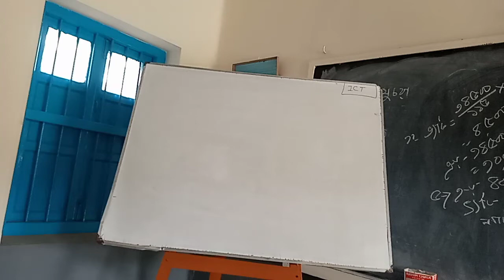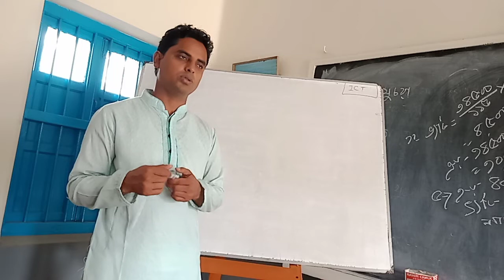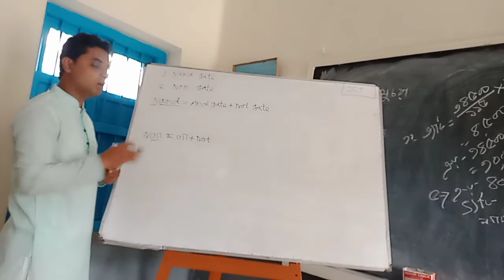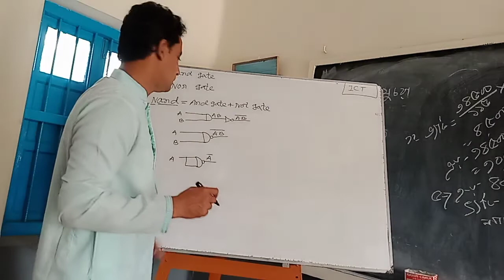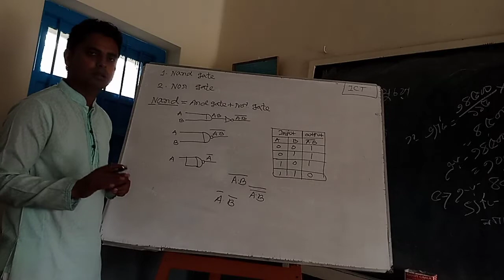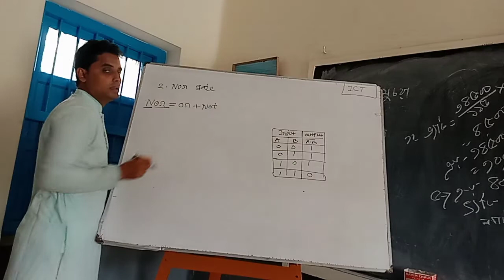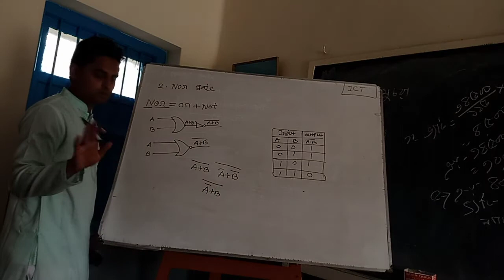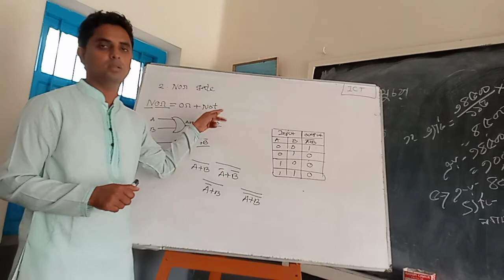বিষয়ঃ তথ্য ও যোগাযোগ প্রযুক্তি শ্রেণিঃএকাদশ, অধ্যায়ঃ ৩য়